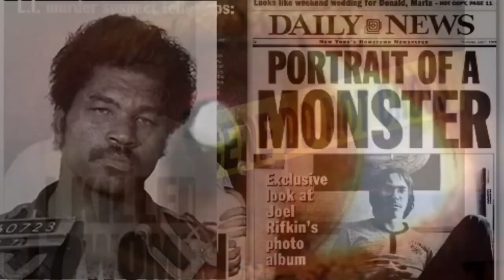Serial Killer vs. Spree Killer vs. Mass Murderer vs. Thrill Killer | Modus Operandi and Signature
Serial Killers, Spree Killers, Mass Murderers, and Thrill Killers: What's the Difference? | Modus Operandi vs Signature

Psychology of the Unknown is written, directed, and produced by Author

S.M. Cornthwaite

Benjamin Hunter is an audiobook narrator and has produced narrations for a number of true crime and horror books on Audible.

Jared Graham is a podcaster and youtuber as well as comic book enthusiast and toy collector.

Billy Benavides has co-hosted a number of youtube channels over the years, has degrees in Mathematics, and US Marine.

Joshua Thielen is an accounting student and US Army retired.

Surprising facts about reading:

1. Reading reduces stress by 68%
2. Through reading you're introduced to between 4,000 and 12,000 words per year
3. Habitual reading makes you kinder
4. Reading aids in sleep readiness
5. Reading fights depression
6. Readers tend to live on average, 2 years longer than non-readers
7. prevents cognitive decline
8. improves brain connectivity
9. lowers blood pressure and heart rate
10. Reading makes you smarter